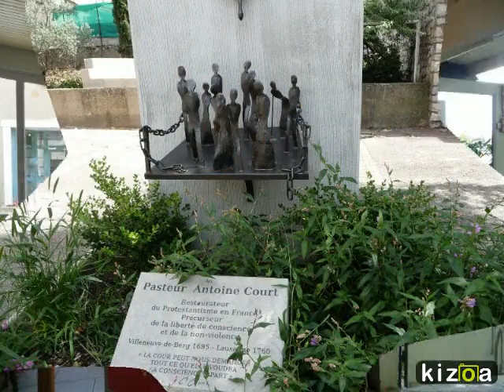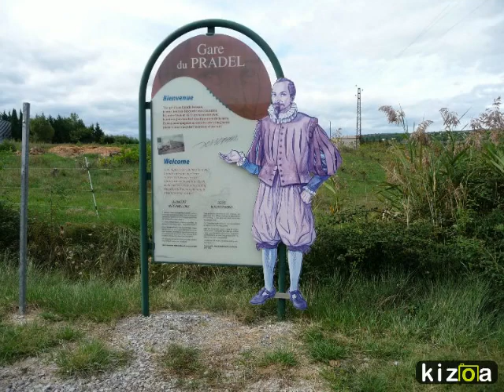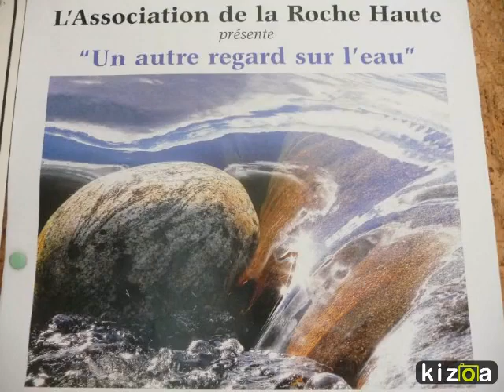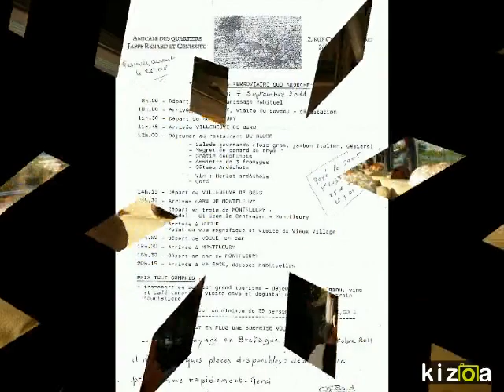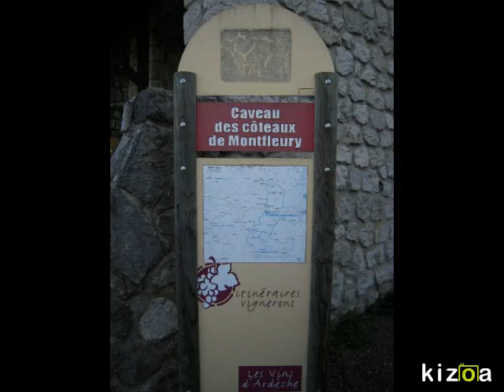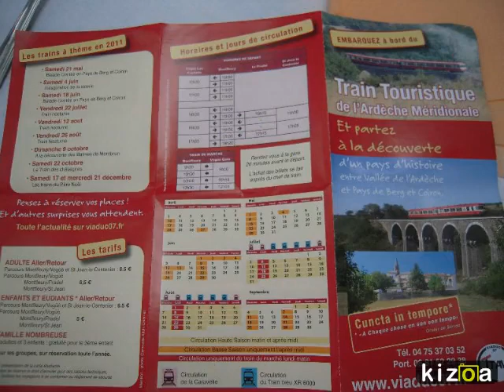Montage Vidéo Kizoa: VOYAGE EN ARDECHE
photo de vacance